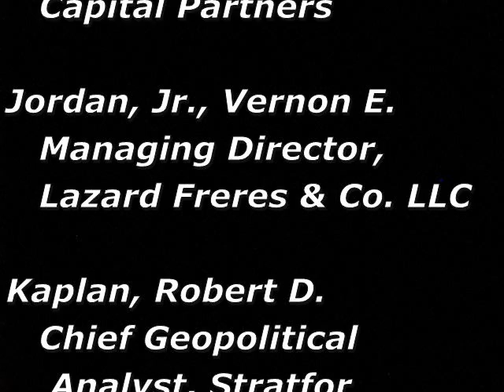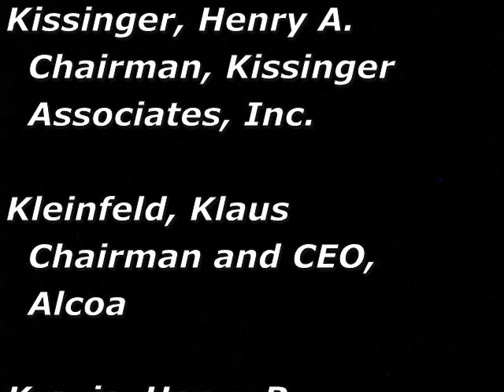2013 Bilderberg United States Steering Committee Members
Bilderberg is governed by a Steering Committee which designates a Chairman; members are elected for a term of four years and can be re-elected. There are no other members of the Bilderberg conference. The Chair's main responsibilities are to chair the Steering Committee and to prepare with the Steering Committee the conference program, the selection of participants. He also makes suggestions to the Steering Committee regarding its composition. The Executive Secretary reports to the Chairman.
The expenses of maintaining the small Secretariat of the Bilderberg meetings are covered wholly by private subscription. The hospitality costs of the annual meeting are the responsibility of the Steering Committee member(s) of the host country

Here is a list of the members from the United States

For the complete list visit their official website at